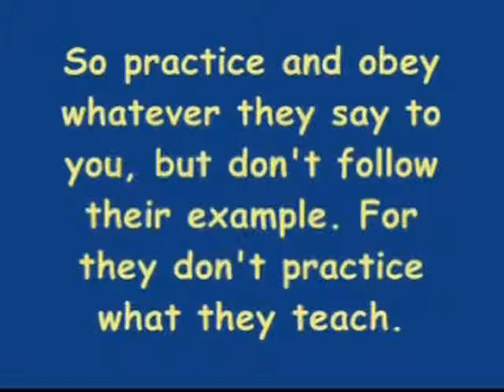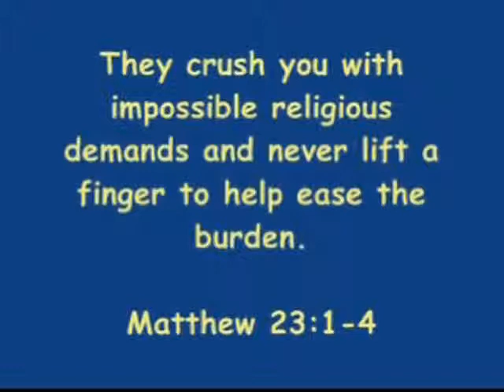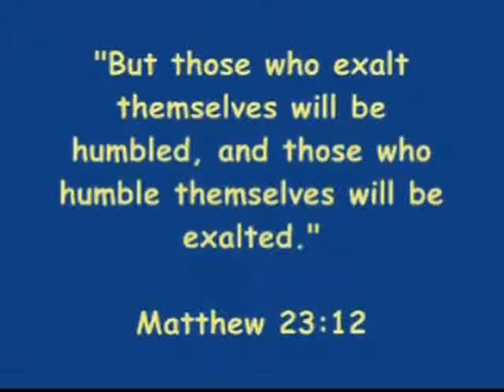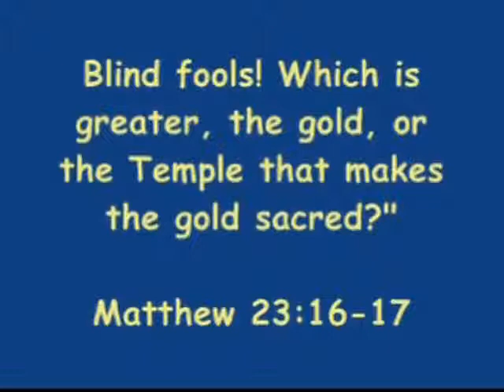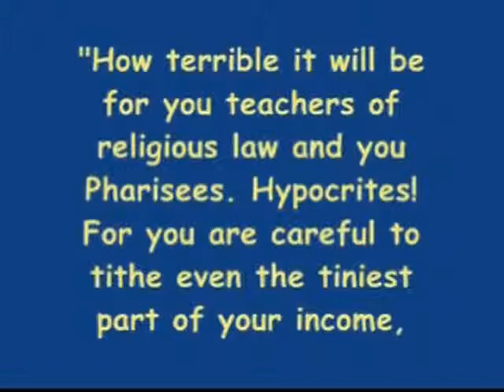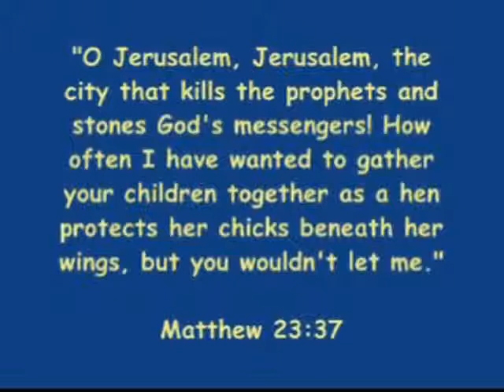EKKLESIA CAFE Broadmindedness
Examining how we were raised in our fundamentalist church; if we reached Spiritual maturity to know the difference; finding who God has really called us to individually be as His children in this world and beyond.  All in a very liberal setting at the "Ekklesia Cafe and Piano Bar" (our pretend Internet social gathering; where two or more are together in His Name, He is with us).